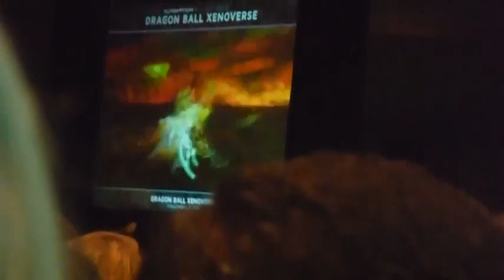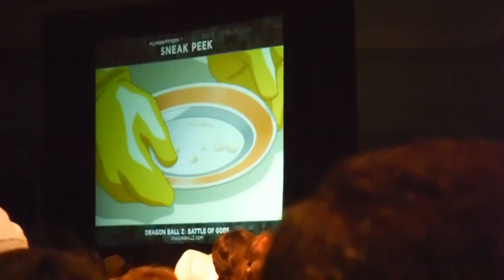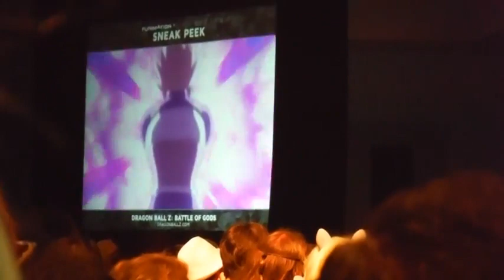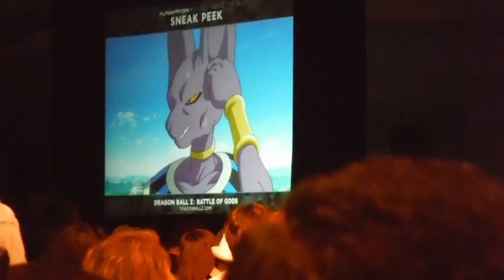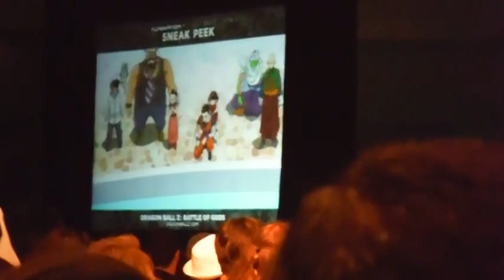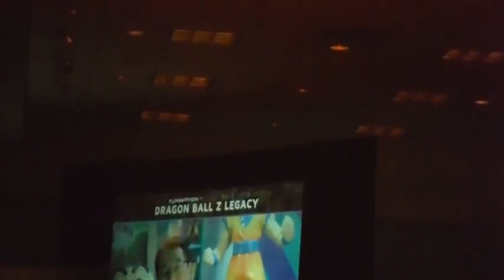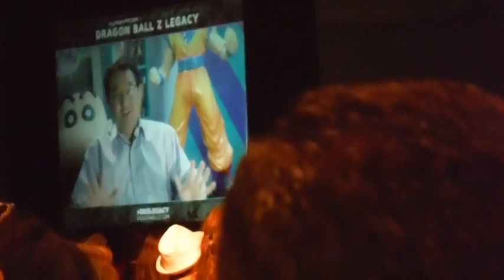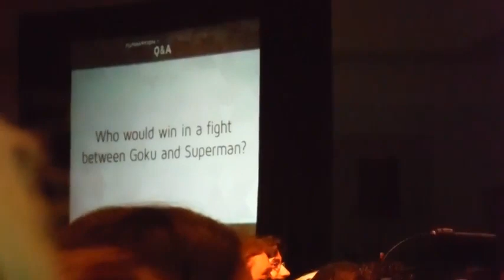Dragon Ball Z Anime Expo Panel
Battle of Gods Dragon Ball Xenoverse